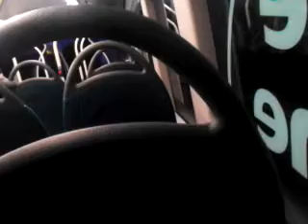Arriva The Shires Wright Volvo B7RLE Eclipse2 3954 KX12 GZR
The 'I'll we on the Busway Bus Serving the Night Service 7 from Luton And Dunstble
Bus N.o 3954
Bus reg: KX12 GZR